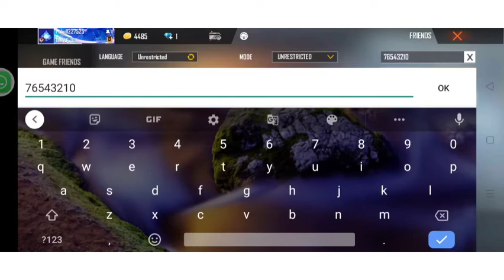Top -5 most mysteries Free fire ID`s | must watch